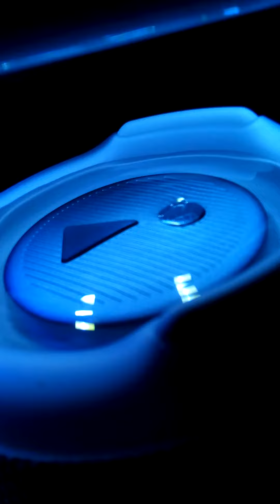JBL CHARGE 5 WATHER/BASS PASSIVE VOL 5